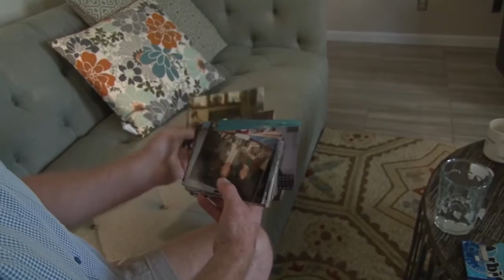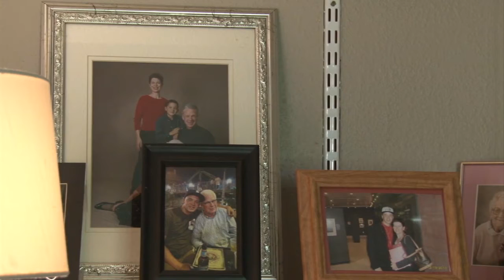With caregivers aging, experts warn of stress, isolation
As America ages and people live longer, more and more caretakers are older themselves. The burden is heavy, but experts say help is a phone call away. (Video by Jessi Schultz/Cronkite News)